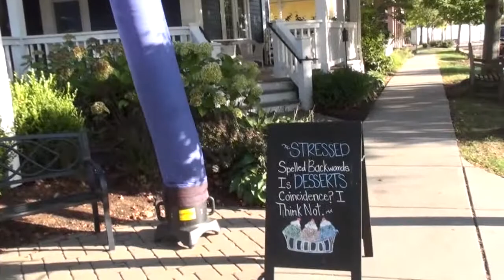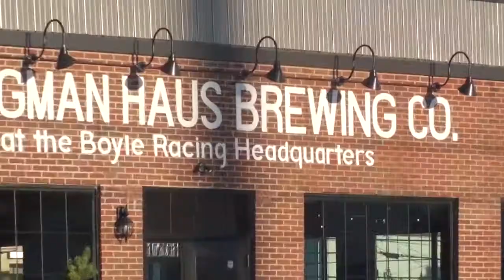Motorcycle Ride With Julie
I take my lovely wife Julie along on a comical day trip araound Indianapolis.